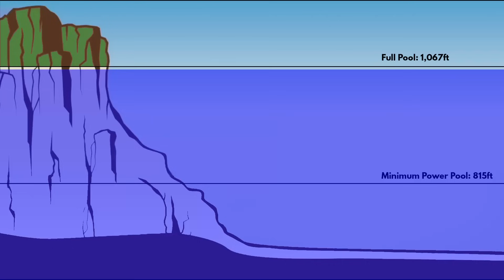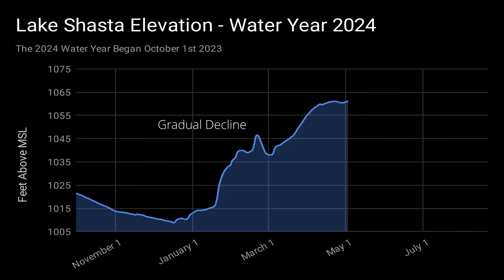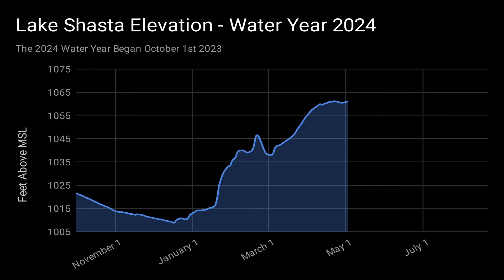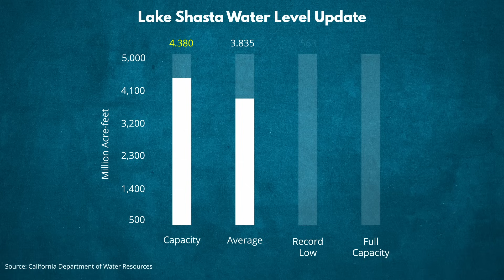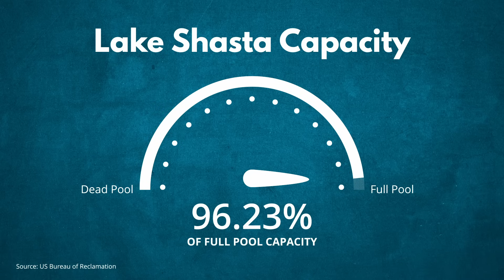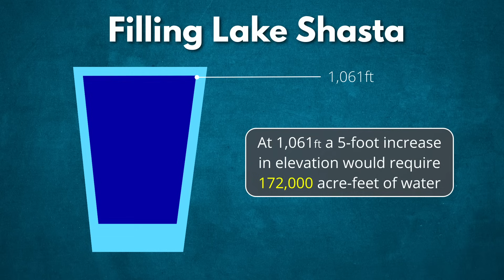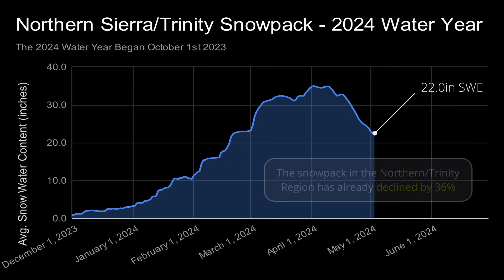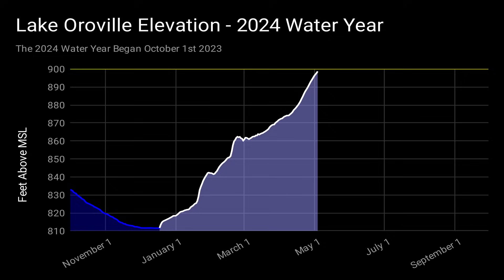Lake Shasta Update: On the Brink of Full Capacity - May 2024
Welcome to the Lake Shasta water level update for May 2024. With the water level at California's largest reservoir reaching 1,061 feet 2 inches, Lake Shasta is just inches away from full pool. After a historically wet winter, the reservoir's capacity is booming, standing at 96% full, with potential record highs in sight. But with early snowmelt and more rain expected, managing the water levels is becoming a challenge.

In this episode, we dive into detailed statistics, compare the current water levels to past years, and discuss the potential need for using the spillway as water levels rise. We also take a look at Lake Oroville, which has already reached full capacity this season.

🔹 What's Inside:

- Comprehensive stats and insights on Lake Shasta's rising water levels.
- Discussion on the impact of early snowmelt and additional rainfall.
- A look at Lake Oroville's status and the rapid increase in its water level.

Chapters:
00:00 Welcome to timeBomb
01:06 Lake Shasta Stats
04:08 Almost Full
05:19 Melting Snowpack
06:16 Oroville Update